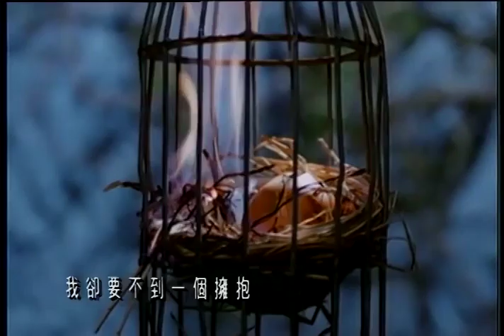彭羚 Cass Phang 囚鳥 官方完整版MV